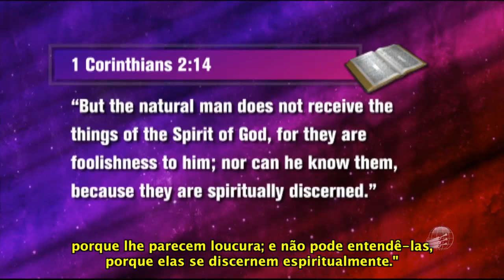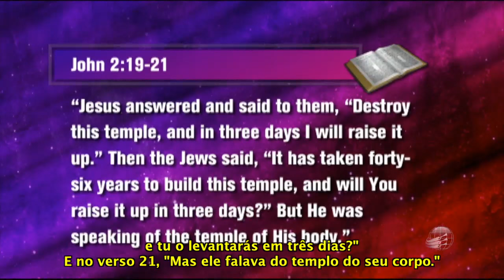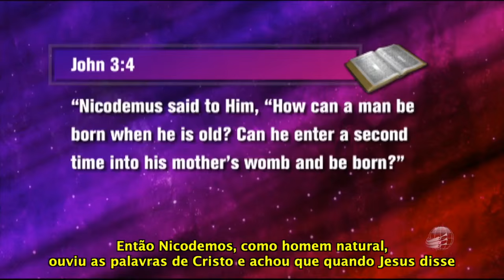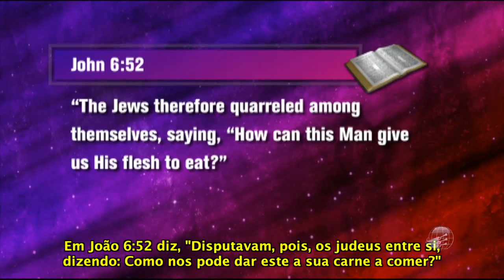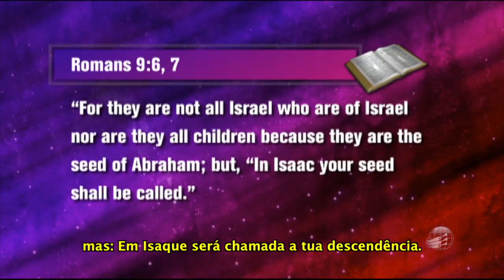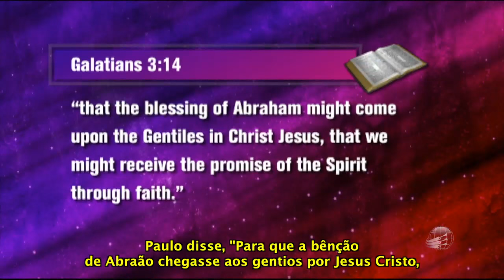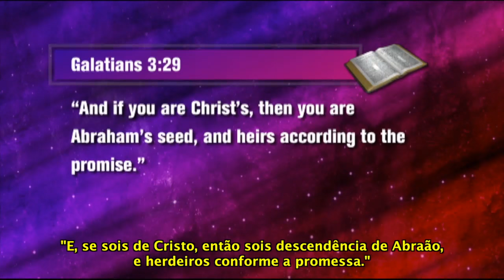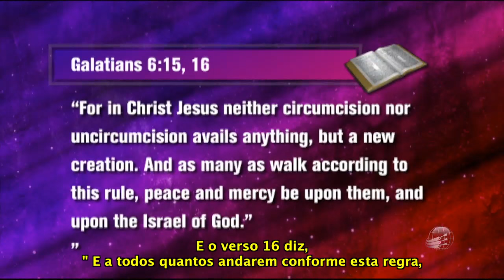Sua Voz Hoje 1: Todo Olho em Israel - Steve Wohlberg